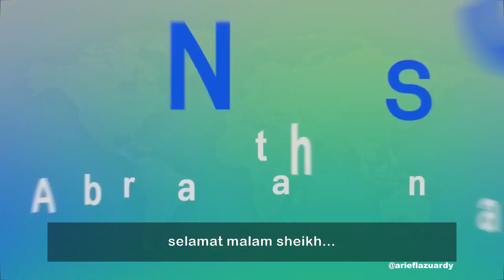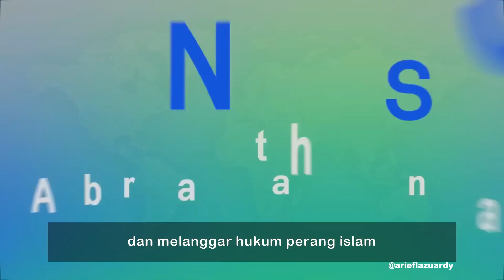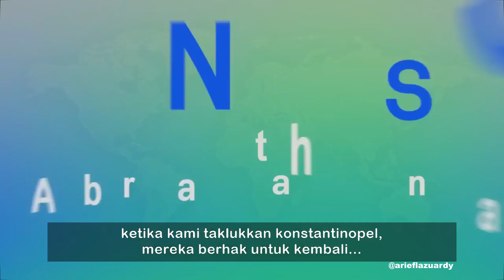Islam & Armenia, Wawancara Sheikh Imran Hosein Dengan Abraham Gasparyan